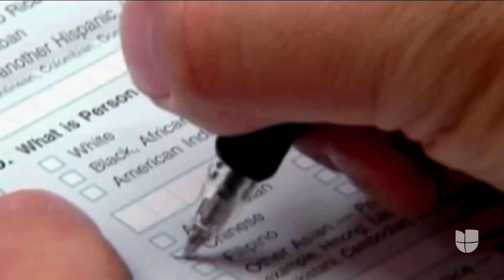Cuestionarios del Censo 2020 se imprimirán sin la pregunta de ciudadanía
El gobierno del presidente Trump quería incluir esta cuestión en el censo por primera vez en décadas, pero varias demandas llevaron la decisión a los tribunales federales y la Corte Suprema anunció que fallará sobre el tema el próximo año.